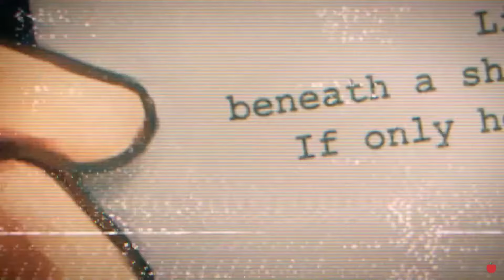PROJECT EDEN'S GARDEN CHAPTER 1 TRAILER REACTION!!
Hello everyone, welcome back to another video where today we react to the Chapter 1 trailer for Project Eden's Garden, a highly anticipated Fanganronpa and OMG THIS IS SO HYPE!!